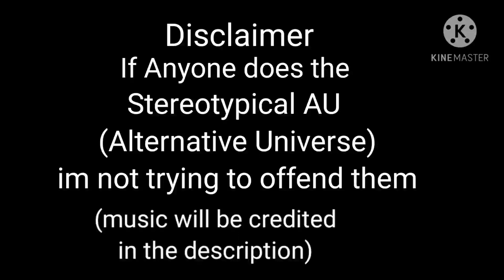Afton kids meet their stereotypical AU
time
2-3 hours
screenshots
66

Ania_Dah_Bannana

this is my first time doing long afton videos

srry it's only 3 mins I did not have much ideas

Hello my name is Ania! welcome to my channel if you are new I post speedpaints gacha and much more maybe you guys could give me suggestions in the comments and maybe one day I could do those wonderful ideas!

Have a amazing day/night!♡